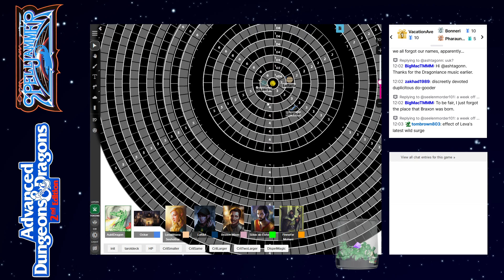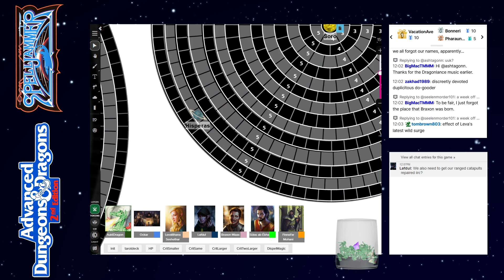AD&D Spelljammer: Prison Break — Part 3 — AD&D 2nd Edition Spelljammer Campaign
Session 306, streamed live at 12pm EDT on September 9th, 2023 over at Twitch.tv:

The Party consists of:
Braxon Miacc, a 11th Level Human Fighter.
Lafdul Moonglade, a 9th/11th Level Elven Mischiefmaker/Thief.
Ockar Steinbjornson, a 10th Level Human Paladin.
Levalithana Footloose, a 11th Level Elven Wild Mage.
Solas ap Ebha, a 10th/9th Level Half-Elven Mage/Cleric (Scholar kit).
Finnel'ar Mohani, a 10th Level Human Druid (Wanderer kit).

Viewer Anghammarand has put together a wonderful set of articles covering the early adventures of the party! Check it out here: